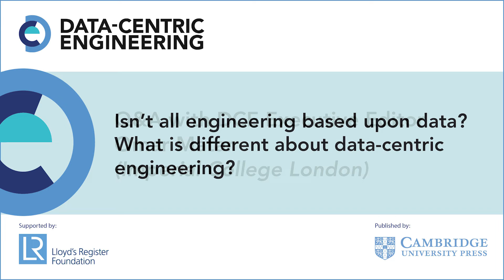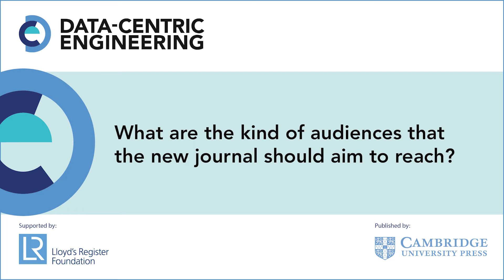To address global challenges we need open knowledge – Omar Matar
Omar Matar (Imperial College London) talks to us about how insights from data can inform a vast array of engineering challenges – from the design of subsea installations, to better understanding the microstructures of materials, to the control of a nuclear reactors – and why open knowledge is important for a multidisciplinary research. Data-Centric Engineering is an open access journal published by Cambridge University Press and supported by the Lloyd’s Register Foundations. Interview conducted at the MIT Data-Centric Engineering workshop in December 2019.